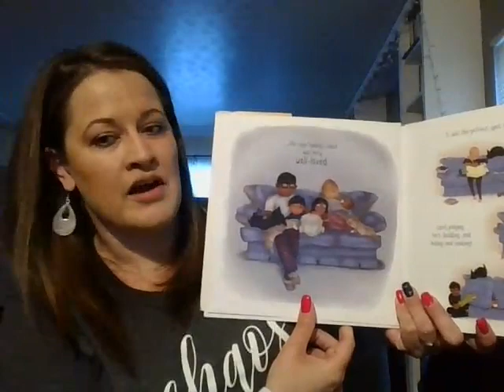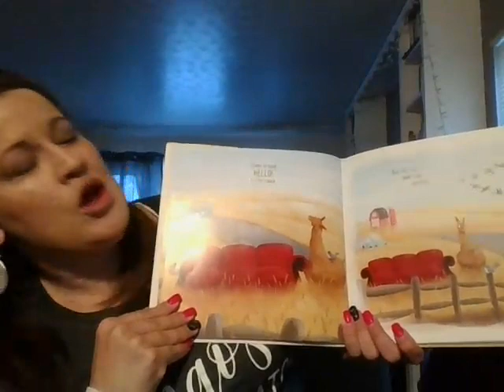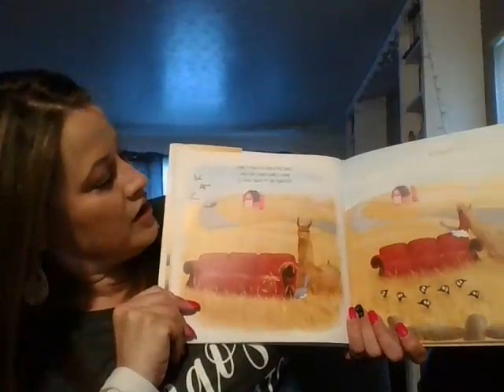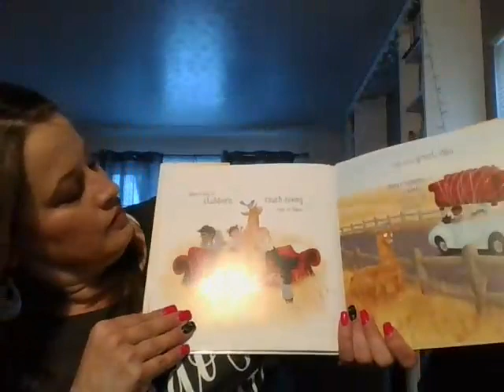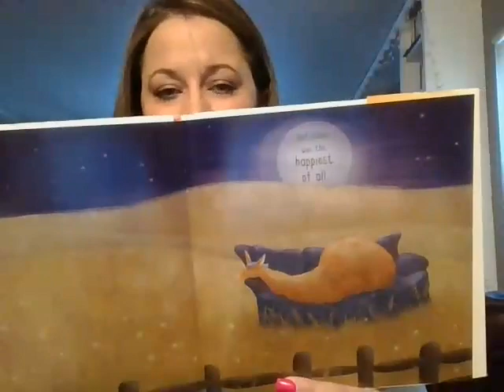Story Time with Mrs. Waage - A Couch for Llama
A Couch for Llama by Leah Gilbert
Published by Sterling Children's Books